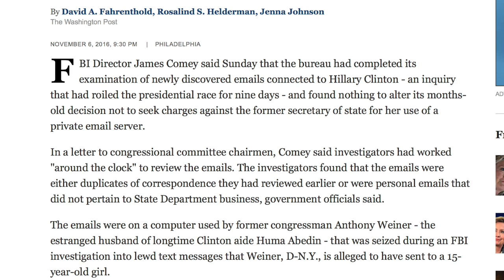FBI Recommends No Indictment for Clinton—Do Dems Love Comey Again?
FBI Director James Comey announced that he would not be recommending that the DOJ indict Hillary Clinton after reopening the investigation. Nobody is really surprised about that at this point, but the real question is, do Democrats love James Comey again?